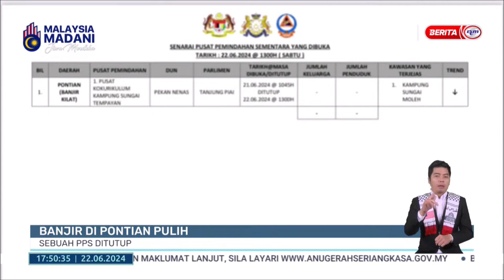22 JUN 2024 BERITA WILAYAH - BANJIR DI PONTIAN PULIH: SEBUAH PPS DITUTUP